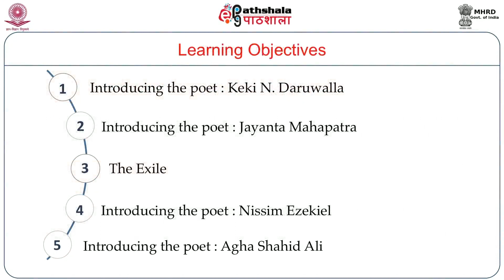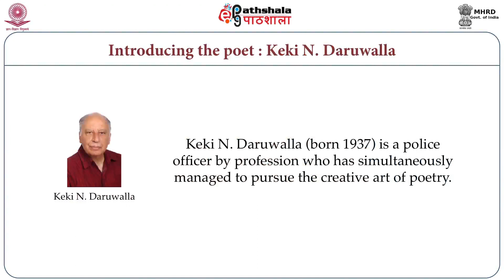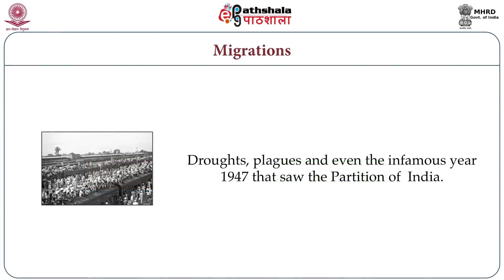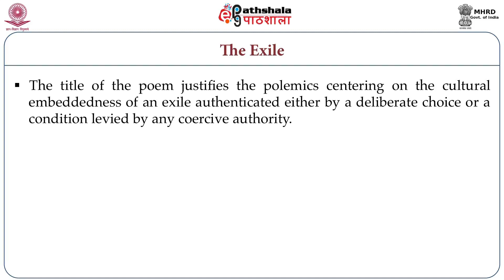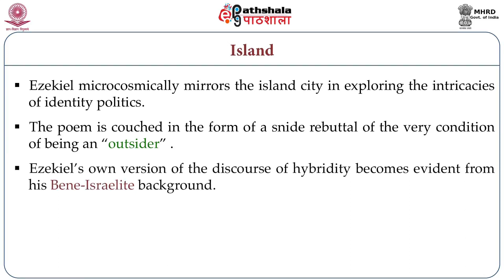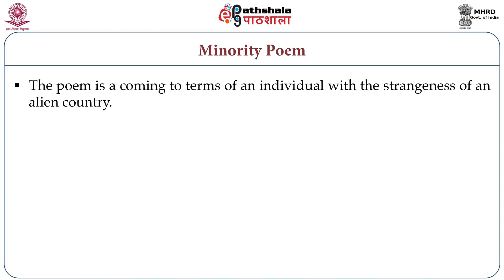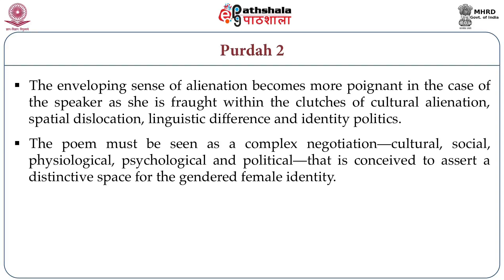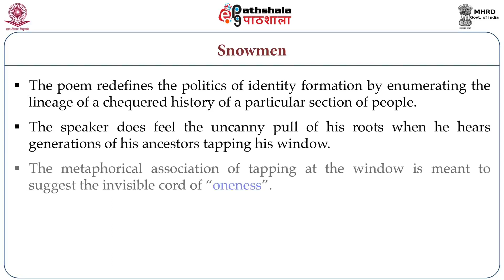Identity/Home/Space (ENG)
Subject English